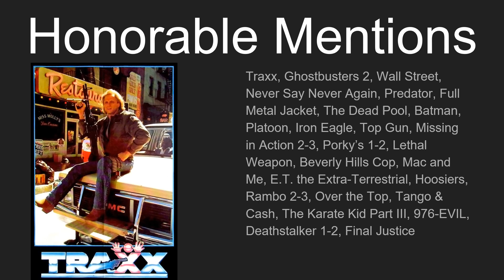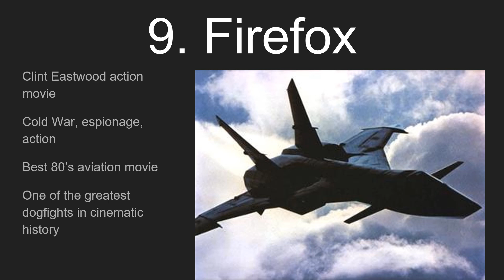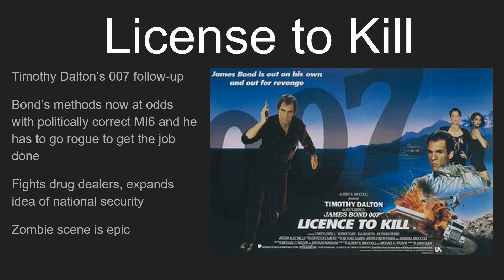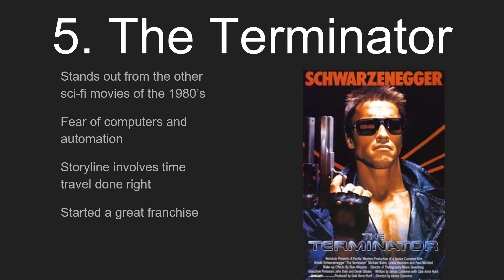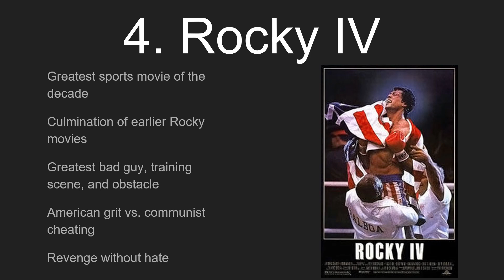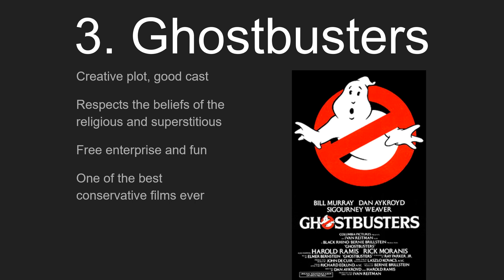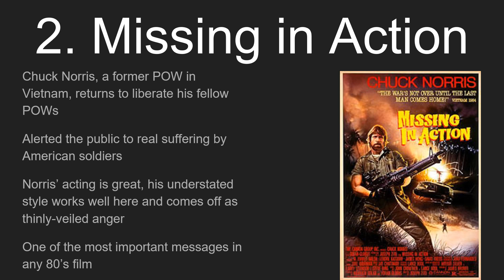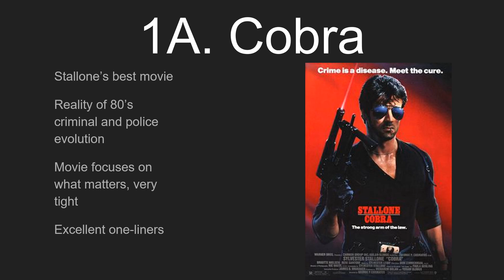Top Ten Movies of the 1980's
In this video, I create an objectively determined list of the ten best films from the 1980's.